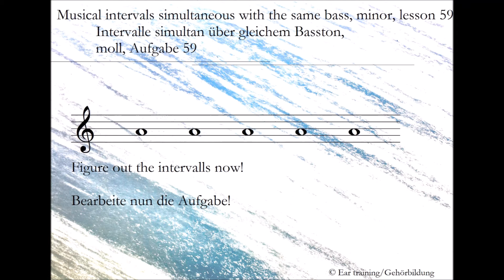Musical intervals simultaneous with the same bass, minor, lesson 59 | Ear training | Gehörbildung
Intervalle simultan über gleichem Basston, moll, Aufgabe 59

Musical intervals simultaneous with the same bass, minor

In this lesson you will have to figure out five intervalls with the same bass (a').
Try to hear it three times or less: Depending on your experience you can try to get the solution during the first, correct it during the second and rehear it during the third time.
If you are a raw beginner (in german it's called: 'bloody beginner' ;-)), try to get wether the intervals are consonant or dissonant during the first time, and then try to figure them out by singing out loudly during second and third time. The long-term goal is to recognize the intervals without singing or whistleing, so try to reduce your practical efforts with every upcoming lesson.

Intervalle simultan über gleichem Basston, moll

In dieser Aufgabe sind fünf Intervalle über dem gleichen Basston (a') zu hören.
Versuche, das Tonbeispiel maximal drei Mal anzuhören: Die Fortgeschritteneren sollten die Intervalle beim ersten Hördurchgang erhören, beim zweiten etwaige Korrekturen vornehmen und beim letzten Durchgang noch einmal bewusst nachhören.
Für die Anfänger empfiehlt es sich, zunächst nur zu notieren, ob die Intervalle konsonant oder dissonant sind. Ab dem zweiten Hördurchgang sollten die Intervalle nachsingenderweise herausgefunden werden, wobei auf lange Sicht (über das innere Hören und schließlich das Erinnern) diese praktischen Hilfsmittel nach und nach zurückgenommen werden sollten.